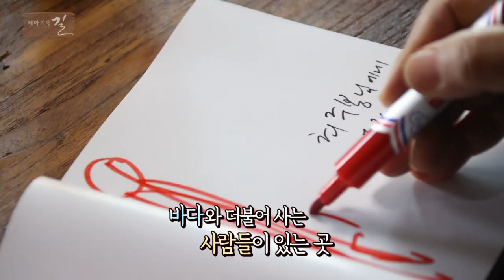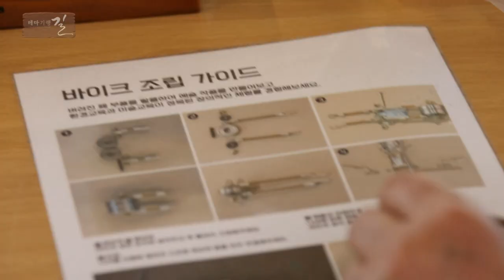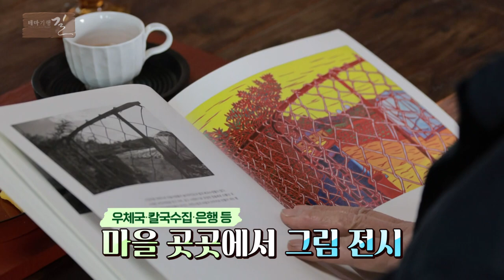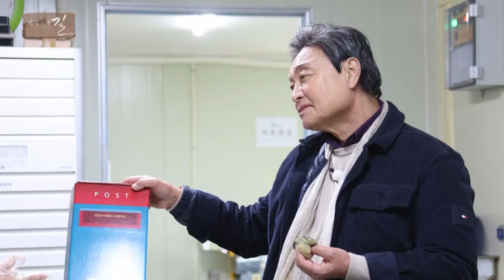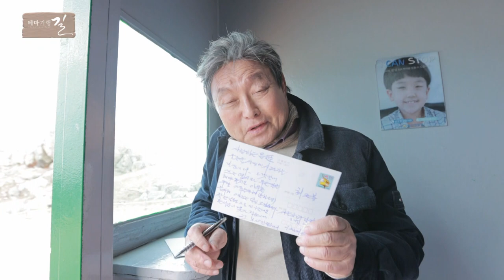[테마기행 길] 서생에 살어리랏다! 서생의 봄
오늘 테마기행 길에서 찾아간 곳은 울주군 서생면

버려진 부품으로 만든 예술작품과 커다란 우체통 그리고  바다와 산을 동시에 볼 수 있는 카페까지!!

서생에서만 볼 수 있는 특별한 볼거리들을 소개합니다.